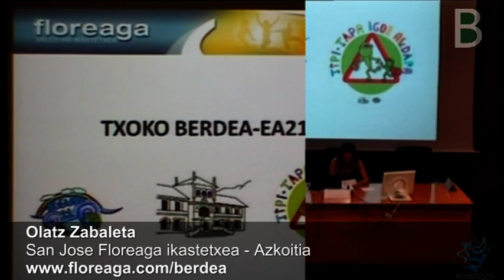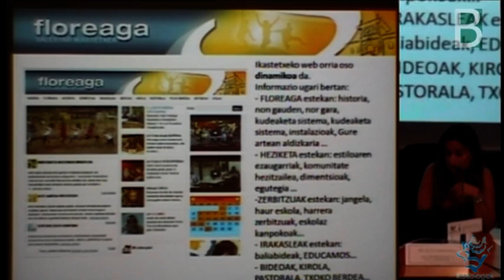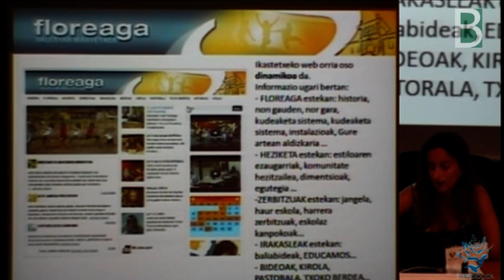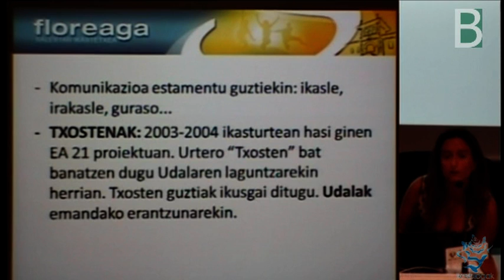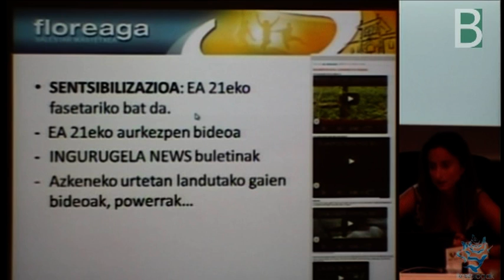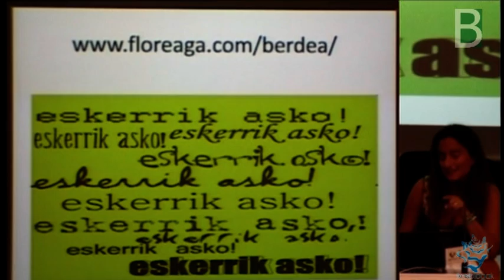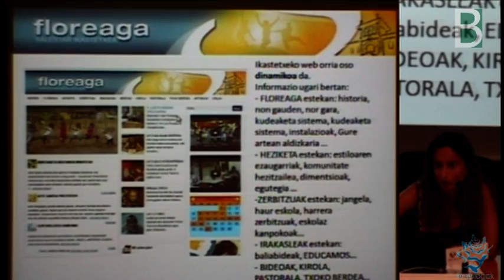4_txoko_berdea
Olatz Zabaleta, Azkoitiko Floreaga ikastetxekoa "Txoko Berdea" aurkezten du Ikasblogak 2012 jardunaldian